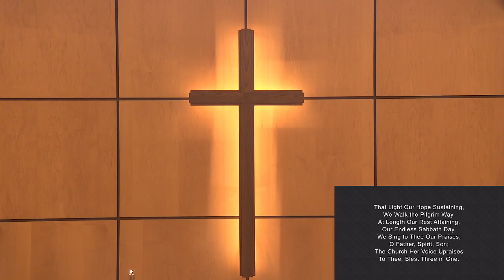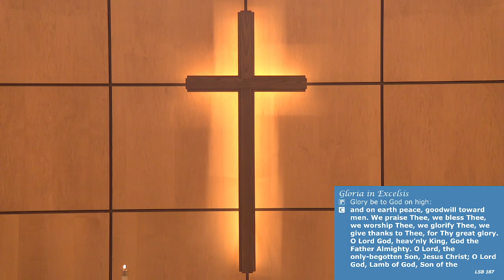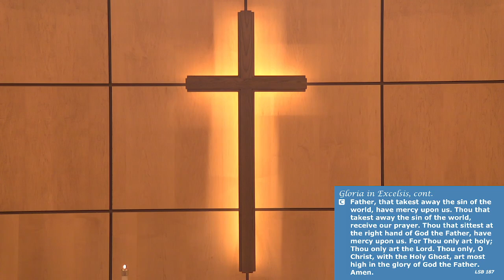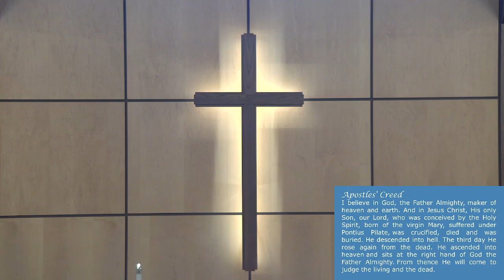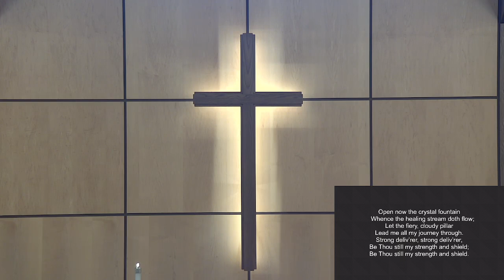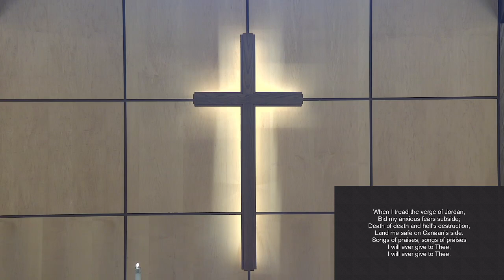22nd Sunday after Pentecost 10-20-24 Early